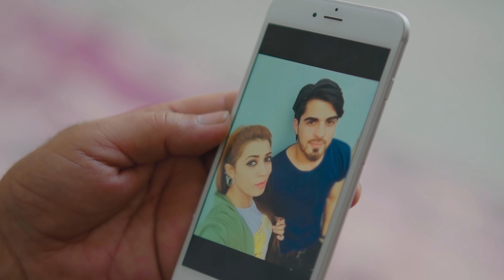Naseer Parwani - Dokhtarak Official Video Muisc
Artist: Naseer Parwani
Song: Dokhtarak
Camera: Ramesh Omarzad
Video Director: Ramesh Omarzad